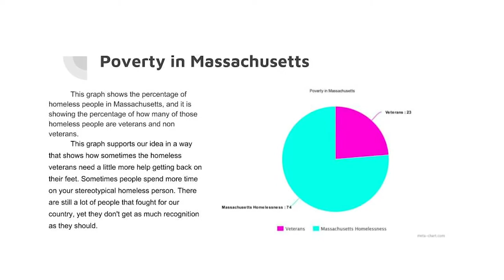My Favorite Class at Fay: Pre-Algebra with Dylan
Check out the latest video in our "My Favorite Class" series to hear why Pre-Algebra with Ms. Papalilo is Dylan's favorite 7th grade class!